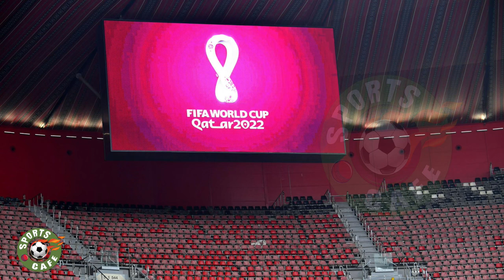Barcelona coach Xavi Hernandez says Argentina and Barcelona are the best teams in world cup